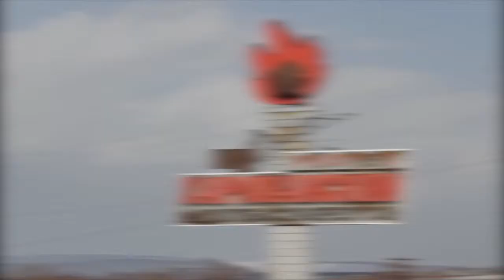Encuentran un OVNI en Rusia - videos insolitos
La mejor Recopilación de Vídeos de Humor, vídeos virales, noticias y mas. Ríete sin parar con los vídeos mas graciosos y chistosos de la semana.